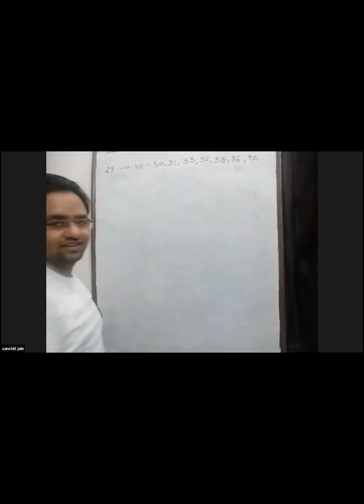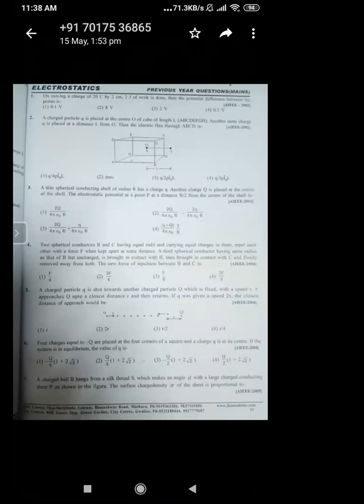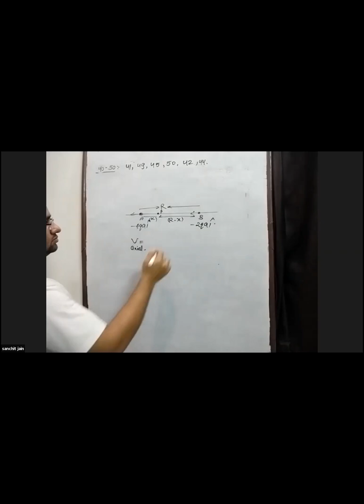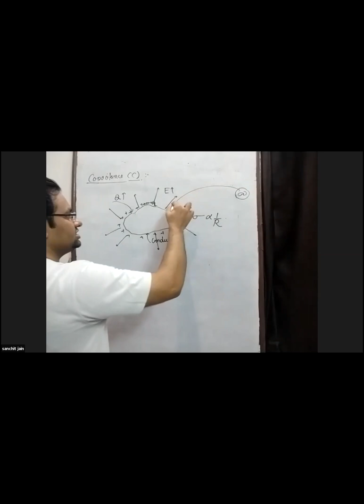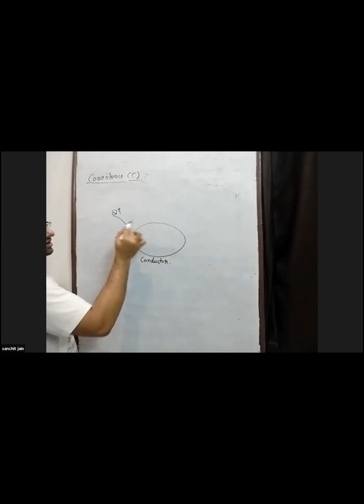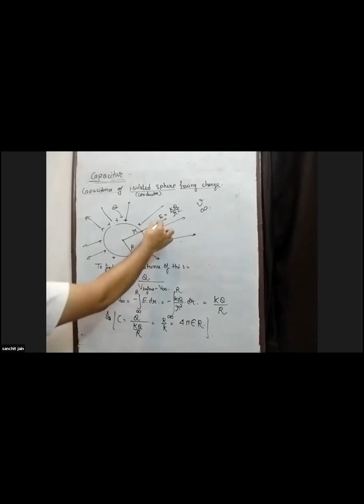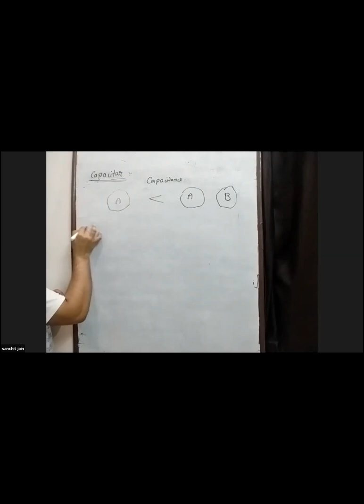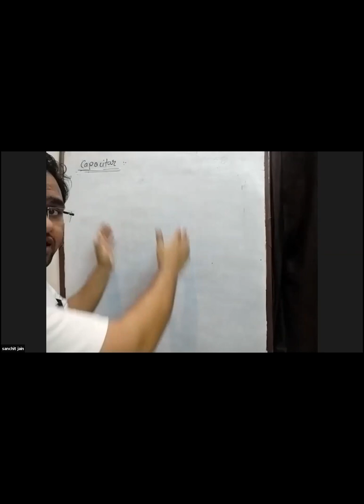Physics - Capacitance L1